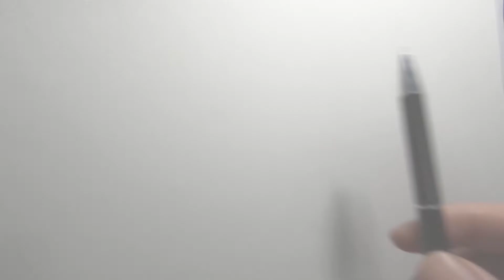彩铅画/萌宠/沉思中的狗狗/16k纸